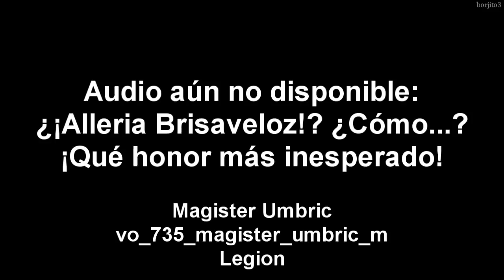Alleria y Umbric. Los elfos del vacío se unen a la alianza (Audio) Legion - Castellano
7.3.5